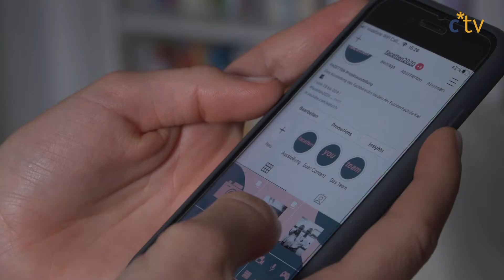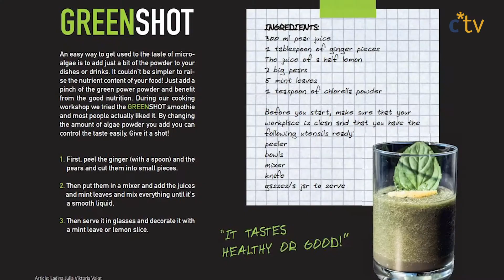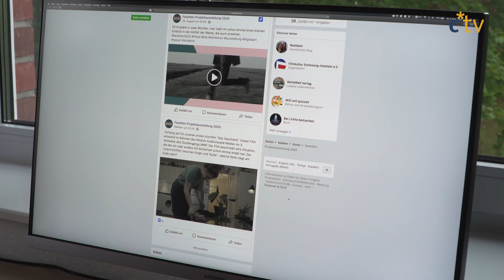Fachbereich Medien zeigt „Facetten“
Vom 07. - 20. September zeigt der Fachbereich Medien wieder alle „Facetten“ seiner Arbeit. Die gleichnamige Projektausstellung findet dieses Jahr auf ganz besonderem Wege statt. Auf Facebook und Instagram kann man diesmal die Projekte online betrachten.
Uns schilderten Juliane Baxmann und Stella Bruttini aus dem Facetten-Team ihre Eindrücke.

Ein Beitrag von: Lucas Bootsmann und Anna Heimann.